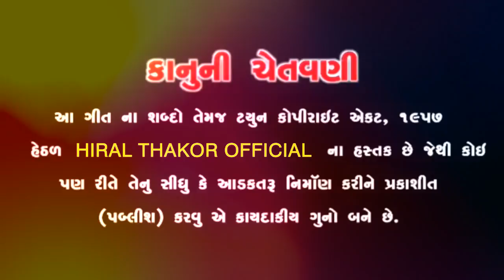ઉંમર વધી ગઈ બાપા ઝટ પરણાવો - Hitesh Thakor - New Lagan Geet - Umar Vadhi Gai bapa Zat Parnavo - 2021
Presenting Latest New Gujarati New Lagan Geet 2021 - "ઉંમર વધી ગઈ બાપા ઝટ પરણાવો"  જેના ગાયક છે Hitesh Thakor અને સોંગ ના ગીતકાર છે Dilip Thakor Nathpura, Alpesh Changecha , જેમાં મ્યૂઝિક આપ્યું છે જેકકી ગજ્જરે અને જેનુ રેકોર્ડિંગ સરગમ મ્યૂઝિક સ્ટુડિયો (Patan) માં થયું છે...

🔴 Credit's:-

🦁 Title: Umar Vadhi Gai Bapa Zat Painavo

🎤 Singer: Hitesh Thakor

✍️  Lyrics: Dilip Thakor Nathpura, Alpesh Changecha

🎧 Recording: Sargam Music Studio
                           (Pankaj Mistry)

Producer: S.M Thakor

🔖 Label : Hiral Thakor Official

🖥️ Poster Disign: MT Edit (Mahesh Thakor)

💪 Support:
L.B. Thakor Nagot
367 Havaj Group,
Shambhuji Thakor (Dungrasan).

🙏 Special Thanks 🙏

👉Vishal Thakor Singer (Dungrasan)
👉 Vishnu Undra (Vishal thakor 465)
👉 VC Video Studio (Chintan Thakor Mulakpur)